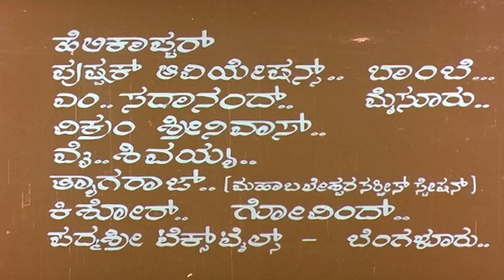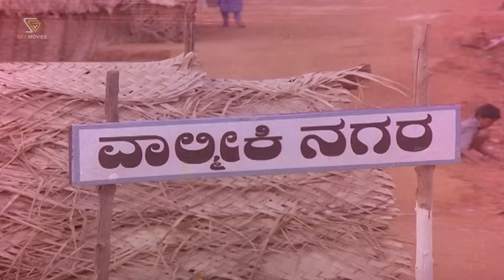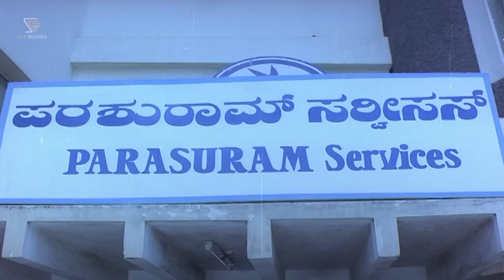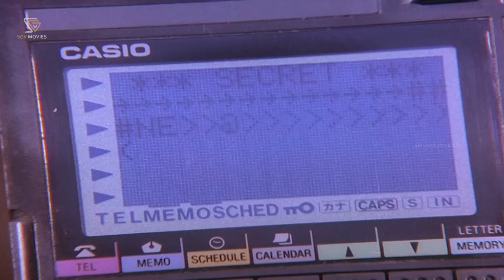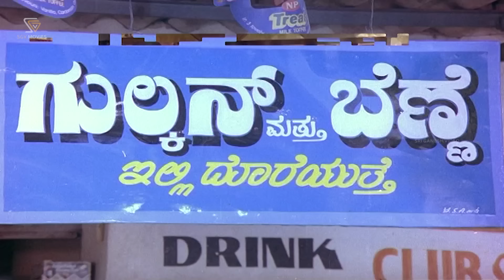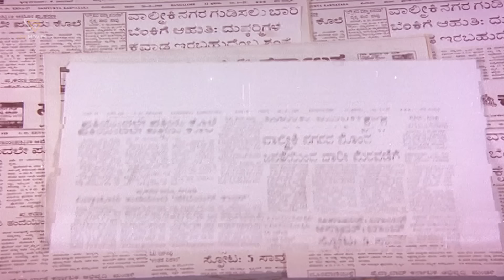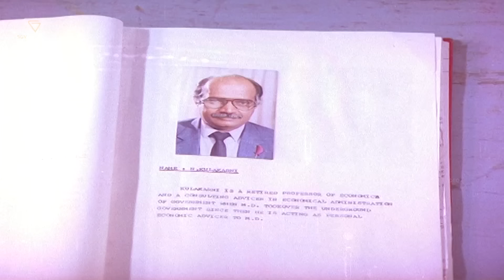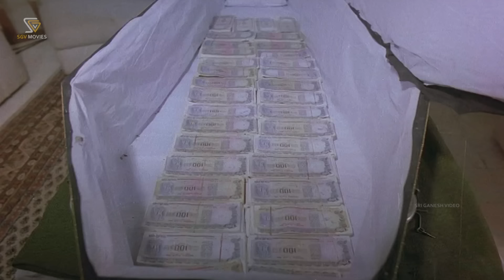Parashuram Kannada Full Movie - Dr Rajkumar - Puneeth Rajkumar - Vani Vishwanath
Kannada Film: Parashuram – ಪರಶುರಾಮ್.

Starring: Dr Rajkumar, Puneeth Rajkumar, Mahalakshmi, Vani Vishwanath, Thoogudeepa Srinivas, C R Simha, Dheerendra Gopal, Doddanna, T N Narasimhan, Sudheer, Ashok (HP), Pruthviraj (HP), Niranjan, Dingri Nagaraj, Ashwath Narayan, Jaggesh, Sadashiva Brahmavar, Aravind, Shivaprakash, Shankar Bhat, Sathish, Venkatesh, Bangalore Nagesh, M S Karanth, Honnavalli Krishna, Seetharam, Dayanand, Bheemarao, B K Shankar, Agro Chikkanna, Ramamurthy, Sunil Puranik, Neegro Johny, Kamalashree, Sheela, Bhanumathi, Master Amith, Master Raghavendra

Film: Parashuram
Director : V Somashekar
Banner : Dakshayini Combines
Producer : Smt Parvathamma Rajkumar
Story : T N Narasimhan
Screenplay : T N Narasimhan, V Somashekar
Dialogue : Chi Udayashankar
Lyrics : Hamsalekha , Chi Udayashankar
Year: 1989